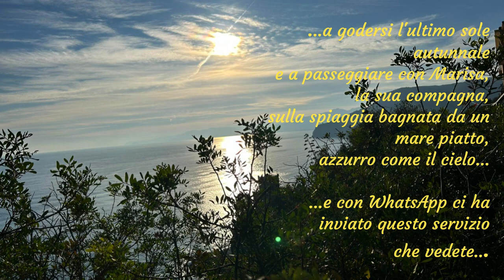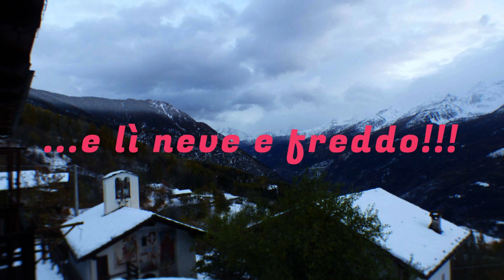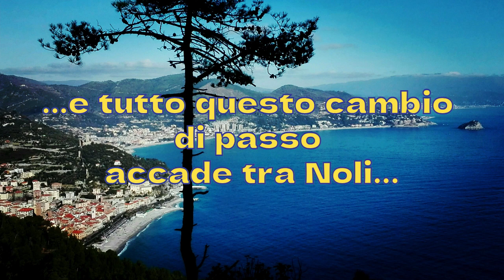LA BELLA ITALIA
Dal mare ai monti, dalle spiagge alle nevi

Umberto Cecchetto si è concesso oggi, domenica 12 novembre 2023, una giornata di “vacanza al mare” e così inforcata la sua auto e presa da Novi Ligure la A/26, dopo nemmeno un’oretta era già a Noli in provincia di Savona, sulla Riviera di ponente, a godersi l’ultimo sole autunnale e a passeggiare sulla spiaggia bagnata da un mare piatto, azzurro come il cielo. E con WhatsApp ci ha mandato foto e filmati che vedete

Contemporaneamente dalla Valle d’Aosta il nostro GB Cassulo ci ha inviato in redazione, con il transfert, alcune foto di Cheverel, borgo di La Salle, che sul mare sta a 1.480 metri di altezza, e lì neve e freddo.

E tutto questo cambio di passo accade tra Noli e Cheverel nell’arco grosso modo di circa 350 chilometri di distanza!

Questa è la bella Italia che tutti ci invidiano, dove, nella manciata di una distanza facilmente percorribile in poche ore, si può passare da uno scenario sul mare alla maestosità delle Alpi!

Giacomo Piombo